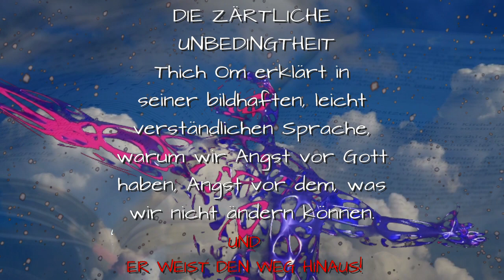Zärtliche Unbedingtheit von THICH OM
Es gibt kenen Grund, Angst vor einer göttlichen Unbestimmtheit zu haben!
Das, was wir von dieser Welt erfassen, ist unbestimmt. Es gelingt uns nur selten, uns einen wirklichen Reim auf die Dinge zu machen. Die Schöpfung, das Unbestimmte, scheint strafend zu sein. Thich Om zeichnet mit dem Buch "Die zärtliche Unbedingtheit" ein vollkommen konträres, ein durch und durch positives Bild. unseres Daseins . Durchaus geeignet, alle Angst im Leben fort zu nehmen. Ein Buch, das an die Substanz geht - und das auch möchte. Mit leichter Feder verständlich geschrieben - ein Vergnügen des Anspruchs.